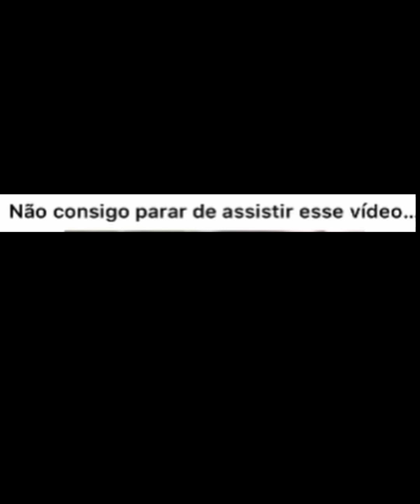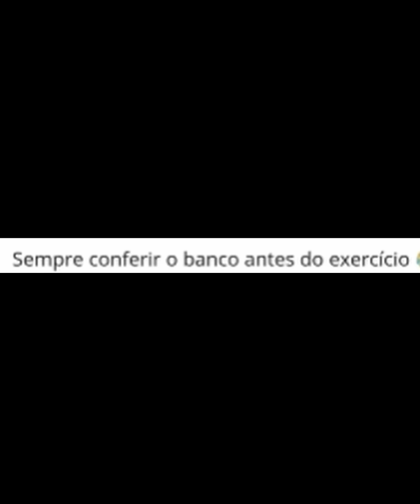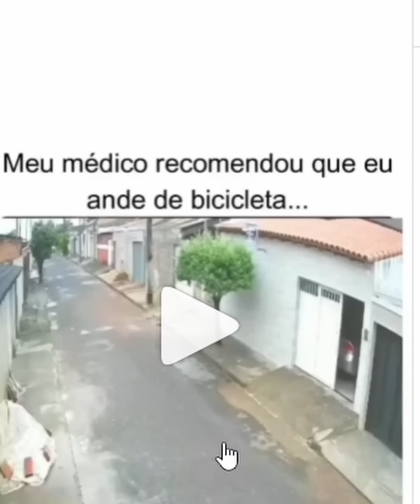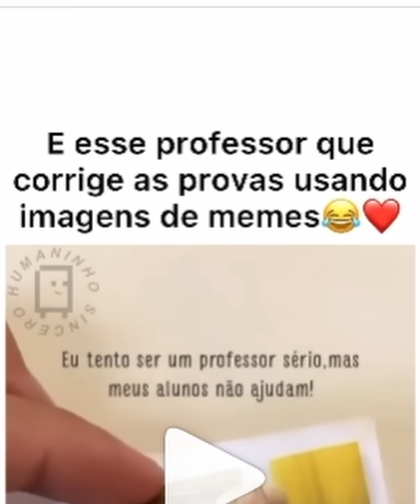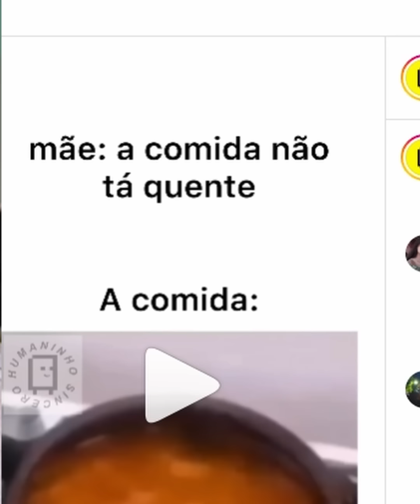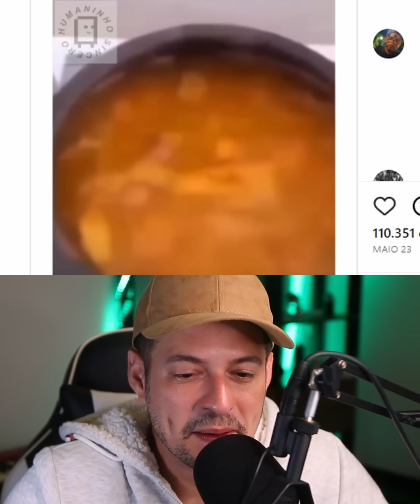OS MELHORES MEMES DA SEMANA - JULHO 2023